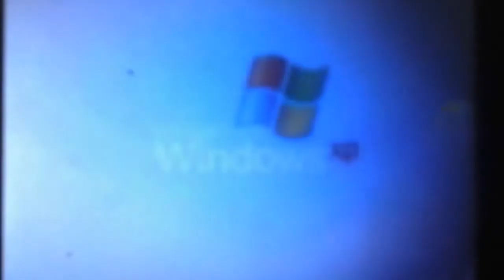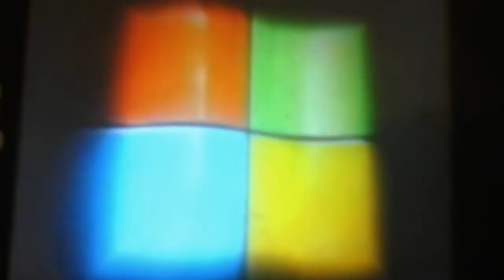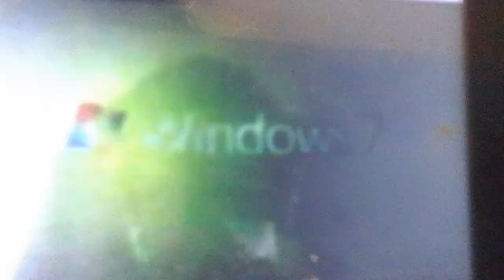All of the Windows Animations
List:
1. Windows 3.1
2. Windows 95
3. Windows 98
4. Windows 2000
5. Windows ME
6. Windows Whistler
7. Windows XP
8. Windows XP (V2)
9. Windows XP (V3) ("Professional" version)
10. Windows XP (V4) ("Home Edition" version)
11. Windows Media Center (XP)
12. Windows Server 2003
13. Windows Longhorn
14. Windows Vista Betas 1 and 2
15. Windows Vista
16. Windows Media Center (Vista)
17. Windows 7
18. Windows Media Center (7)
19. Windows 8 and 8.1
20. Windows 10 (FINAL ONE)